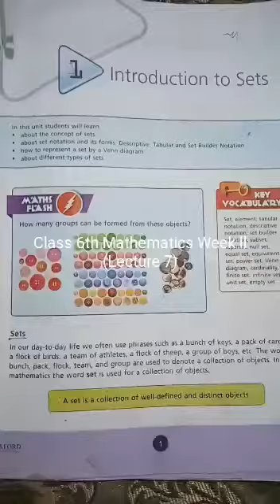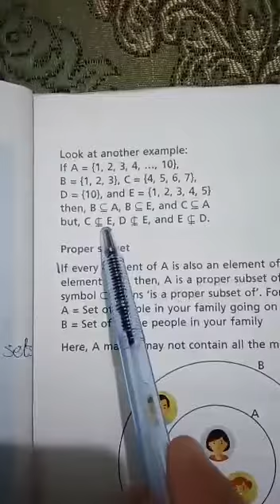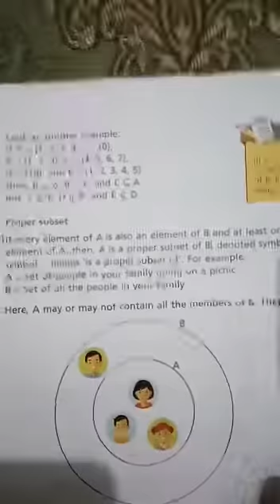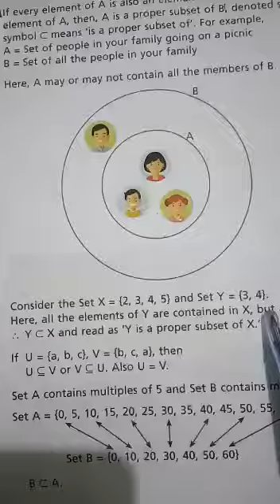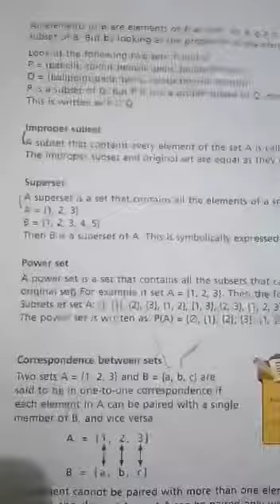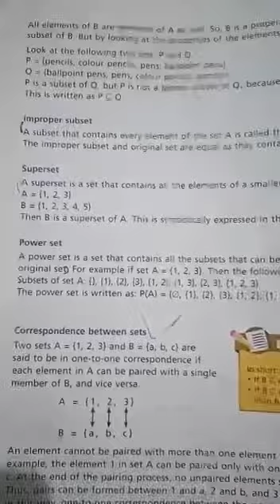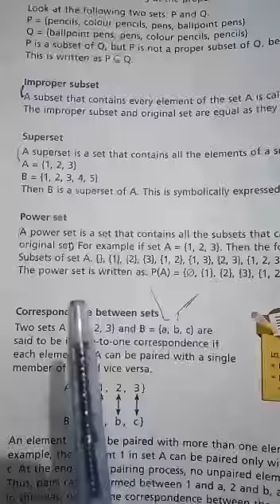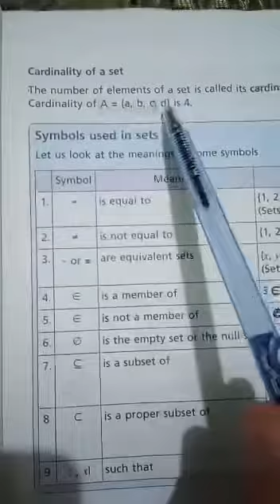Class six maths lecture no 7